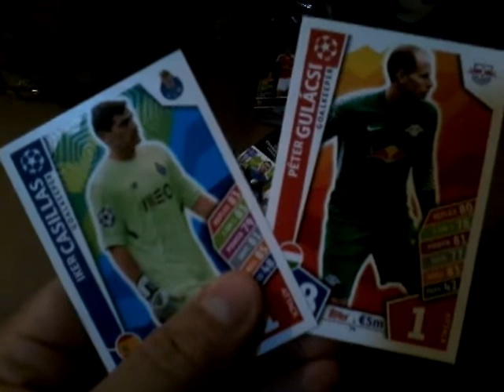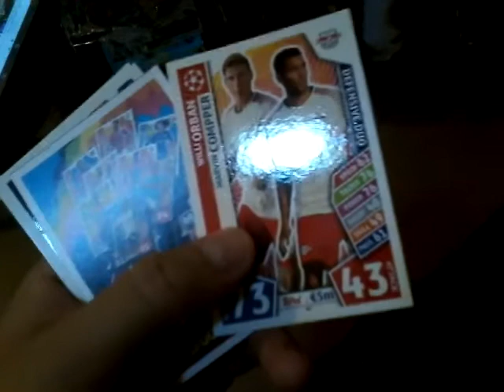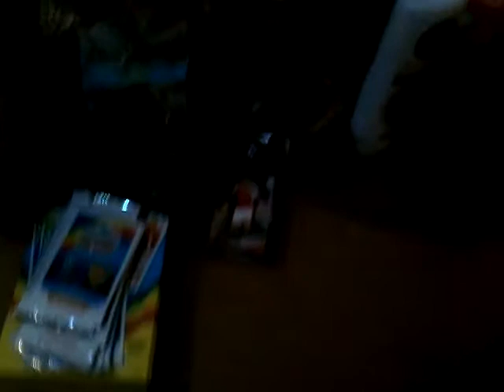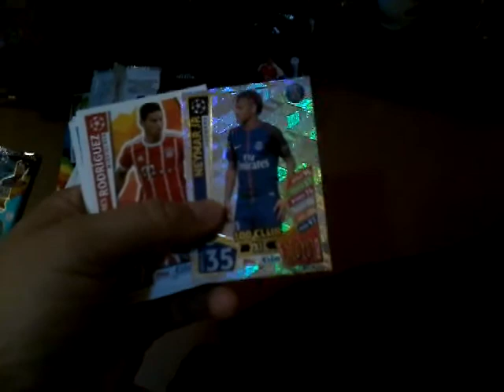2017/18 Topps Match Attax UEFA Champions League Ronaldo Starter Box..